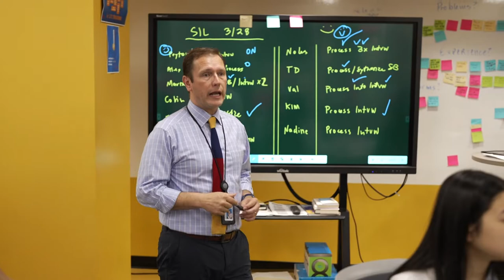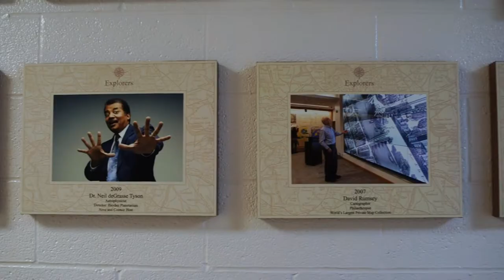Catholic Schools Diocese of Dallas